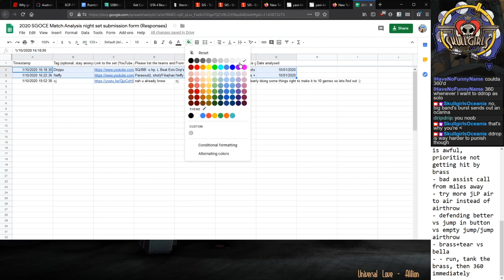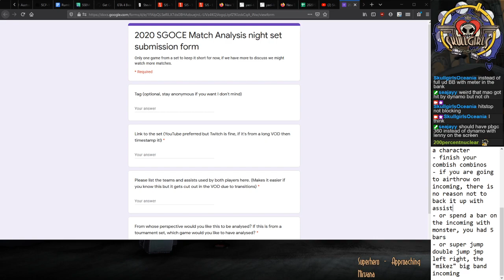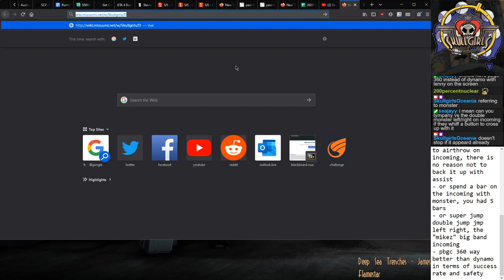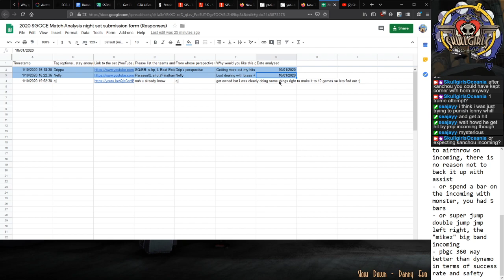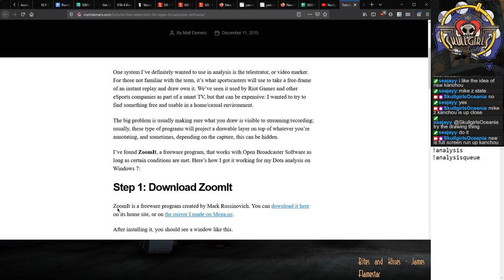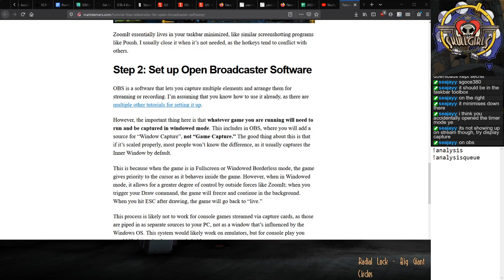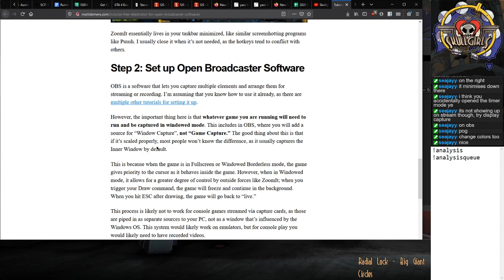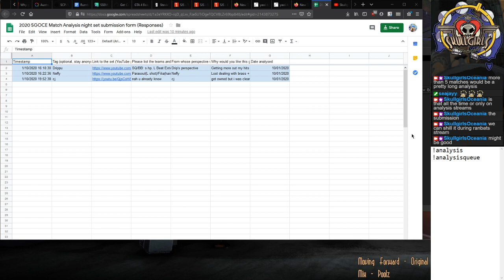Skullgirls OCE 2020 Match Analysis - January